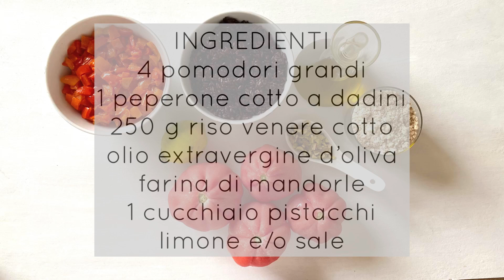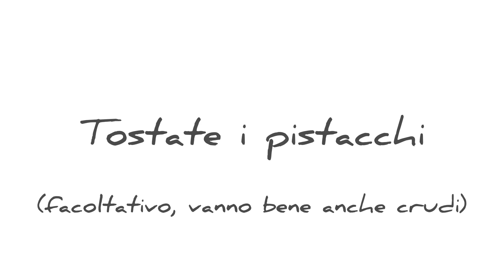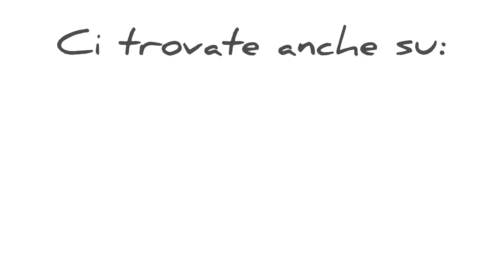POMODORI RIPIENI / ricetta gluten free senza cottura in forno!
Una delle pietanze tipicamente estive sono i pomodori ripieni. Però d'estate fa caldo, a volte caldissimo. Perciò abbiamo meno voglia di accendere il forno: anzi, io non lo accendo proprio!
Oggi ho rivisitato la ricetta classica e ve li presento in versione completamente gluten free e, ovviamente, anche senza cottura in forno.
INGREDIENTI
4 pomodori cuore di bue o comunque grossi
250 g riso venere cotto
1 peperone cotto a dadini
1 cucchiaio granella di pistacchi
farina di mandorle*
olio extravergine d’oliva
succo di limone e/o sale
*mandorle tritate finemente. Io preferisco usare quelle con la pellicina marrone.
La ricetta dettagliata, ricca di consigli e dettagli, la trovate sul nostro sito:
Per altre ricette ci trovate anche qui:
SITO